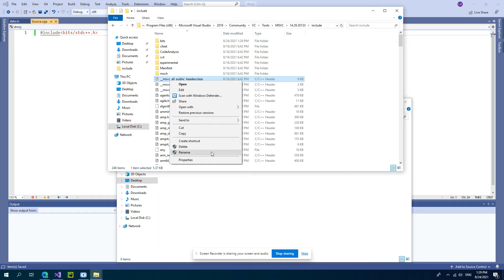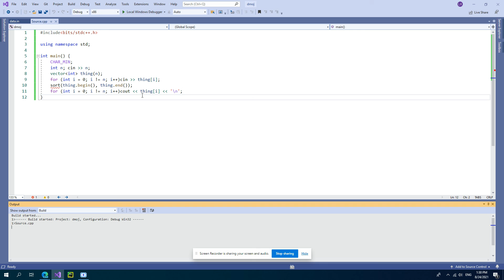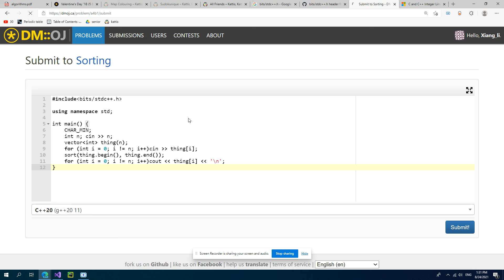cool visual studio tip for dmoj